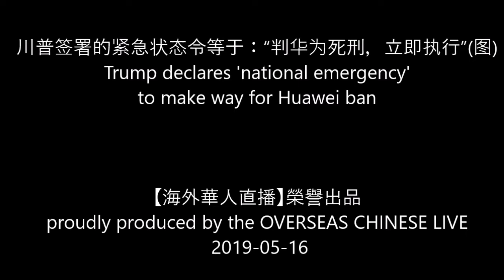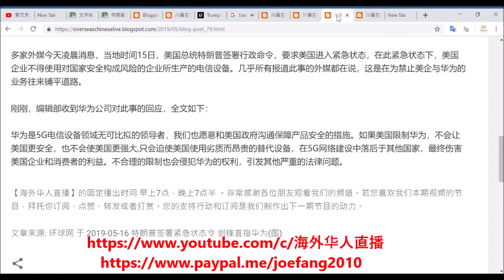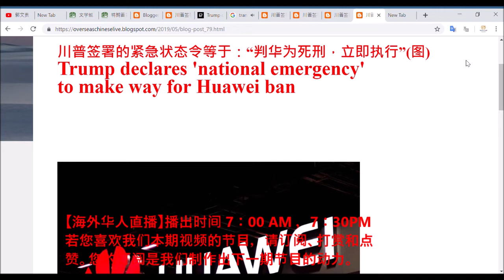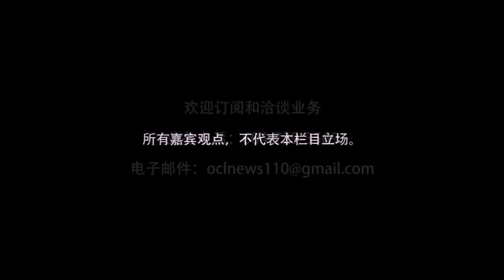【海外华人直播 】快讯：川普签署紧急状态令等于：判华为死刑并立即执行！Trump declares 'national emergency' for Huawei ban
每日固定播处时间：
每日固定播出时间：
【海外华人直播 】川普签署的紧急状态令等于：“判华为死刑，立即执行”Trump declares 'national emergency' to make way for Huawei ban

Director: Joe Fang
Editor: P. Fang